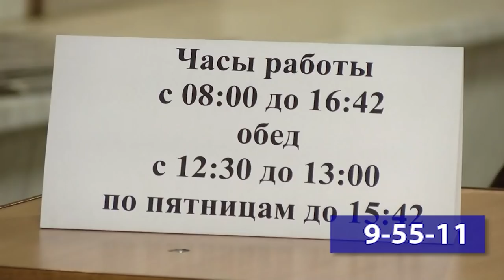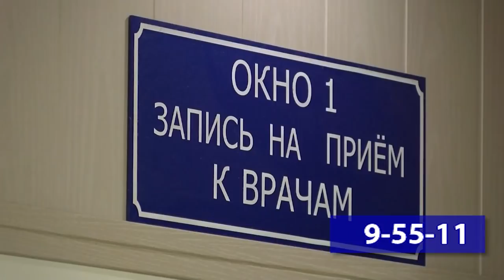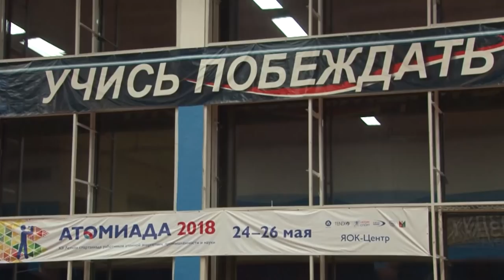Новости Сарова 29.10.2018